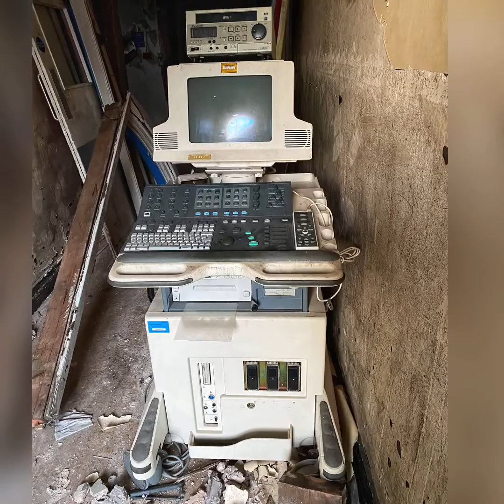North Staffordshire Royal Infirmary